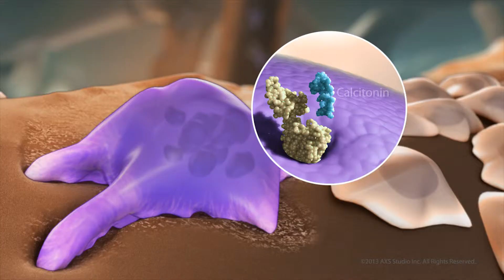AXS Studio - Mechanism Of Action/Disease Demo 2013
We're AXS Studio - artists who speak the language of science. We create accurate, engaging visuals for entertainment, healthcare, education and research.